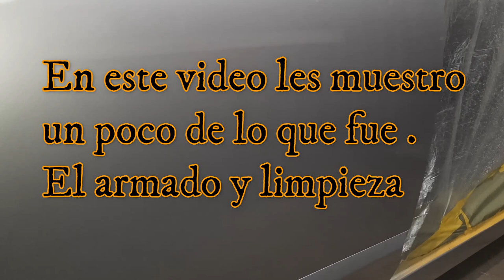honda civic 07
honda civic recostruido 100%